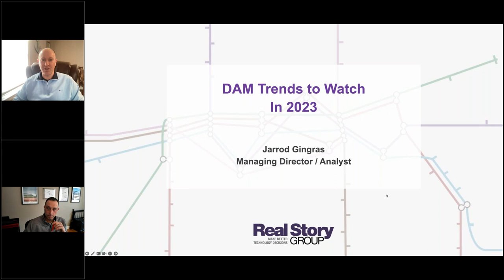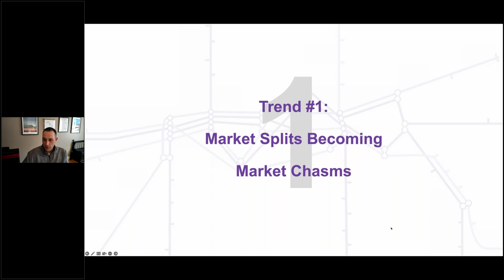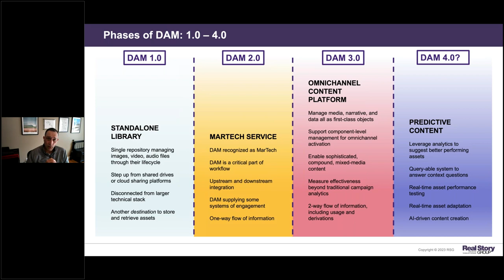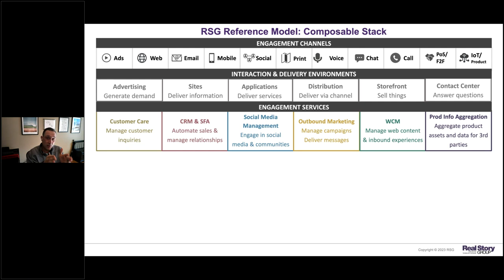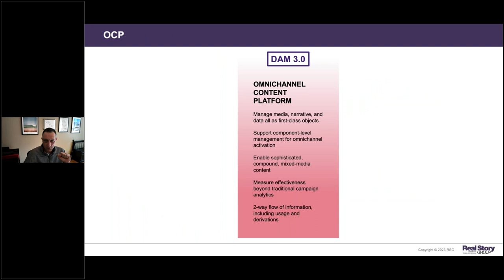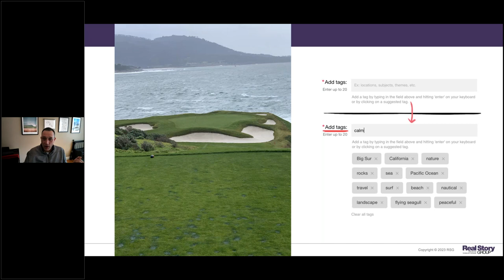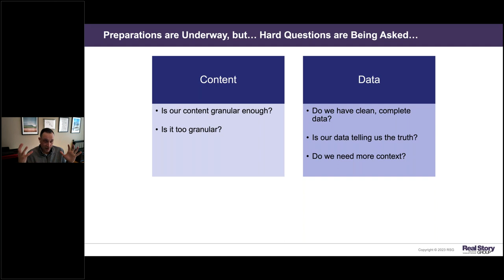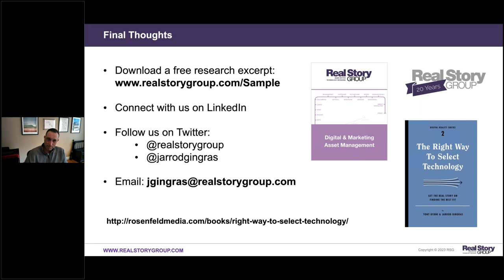Webinar: 5 Digital Asset Management Trends to Watch in 2023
2022 accelerated many enterprises’ DAM as well as DAM vendors’ ambitions. As the DAM Marketplace continues to evolve, it is critical for buyers to appropriately assess whether your ambitions align. Our latest DAM vendor research reveals some important trends that any DAM practitioner or potential buyer needs to know before they make their next DAM decision.

This fast-paced briefing from RSG managing director Jarrod Gingras will empower potential DAM technology customers to make effective decisions in 2023.